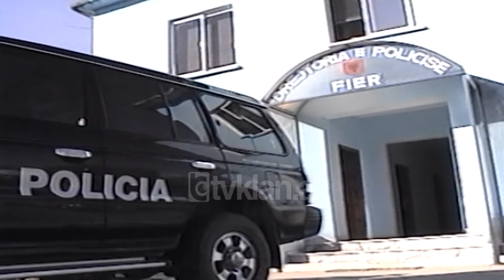Policia mbledh armet dhe municionet ne qytetin e Fierit (2 Dhjetor 2000)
84% e armëve dhe municioneve luftarake në qarkun e Fierit ka arritur të grumbullohet nga efektivat e komisariateve si dhe nga sektori i grumbullimit të armëve. Në qytetet e Fierit, Lushnje, Mallakastër gjatë trazirave të vitit 1997 në depot e armatimit, u vodhën rreth 15 mijë armë dhe municione të ndryshme luftarake.
Që nga vitit 1997 e këtej janë grmbulluar rreth 1200 armë, 2600 municione të ndryshme dhe rreth 8500 granata dore, por vetëm vitin e fundit është arritur të mblidhet shumica e armatimit dhe municionit luftarak. Në fushatën e çarmatimit janë paraqitur më mirë komisariatet e qytetit të Lushnjes dhe të Mallakastrës duke bërë një punë mjaft të mirë që njerëzit të  mos disponojnë më armë në duart e tyre./tvklan.al